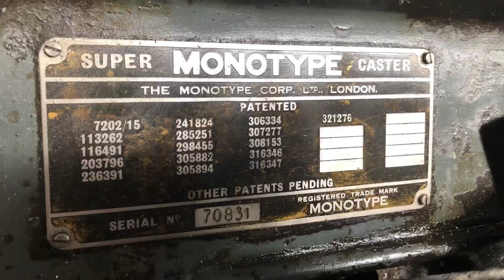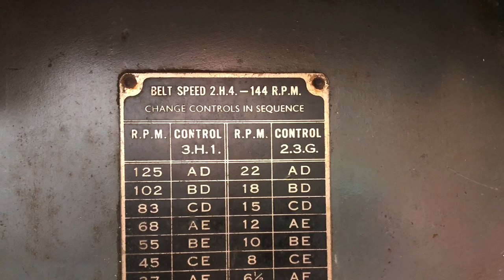An Introduction to Casting Type at the Carpathian Type Foundry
In this video I briefly show how letterpress printing type is cast on my 1940’s English Monotype Super Caster. One of only a handful of such typecasting machines still being operated in the UK. This video will be followed up with a series of videos showing the casting process in more detail.

I also look forward to doing a workshop tour showing not only my type casting equipment, but also my printing presses and my home engineering equipment. All housed in a single garage.